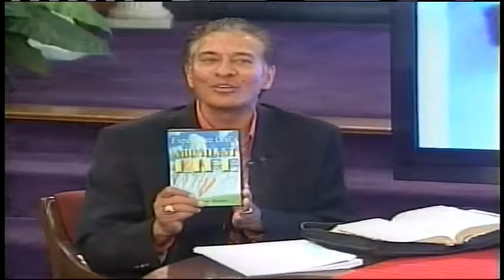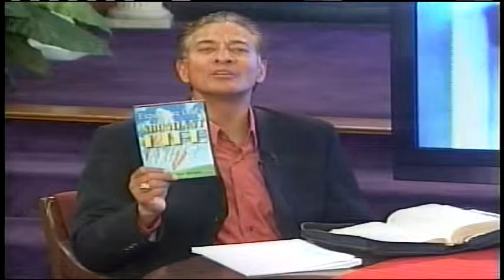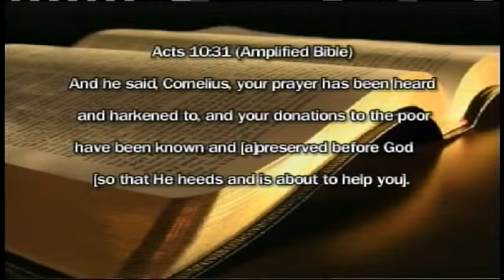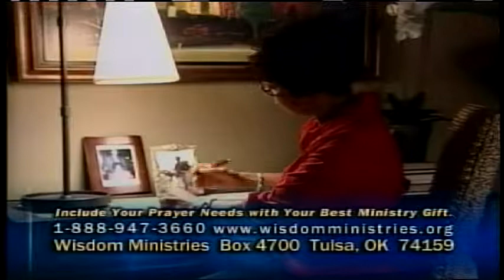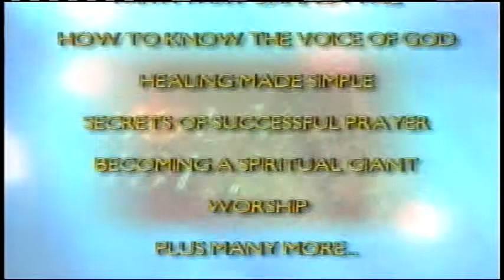Winning With Wisdom - Gods Abundant Life 2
An episode of Winning With Wisdom - Gods Abundant Life 2
Follow on Twitter @DrSiddiki